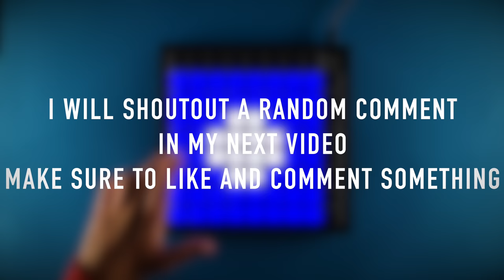Eifel 65 - I'm BLUE (Da Ba Dee) LAUNCHPAD COVER/REMIX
Eifel 65 - BLUE (Da Ba Dee) LAUNCHPAD COVER/REMIX

Sergio Valentino // Enjoy my Lanchpad Cover

Number of Tries:

TUTORIAL: in some hours

If you have any questions write me on instagram or in the comments :)

Thanks to dazztrek for making my Amazing Logo and channel Thumbnail :)